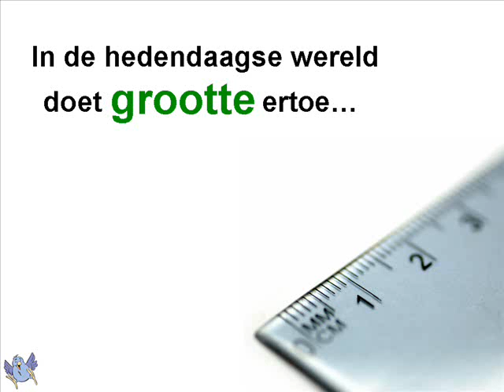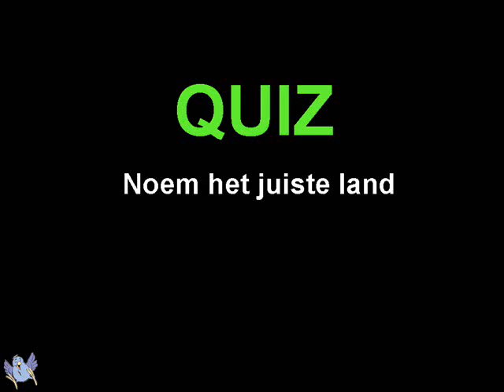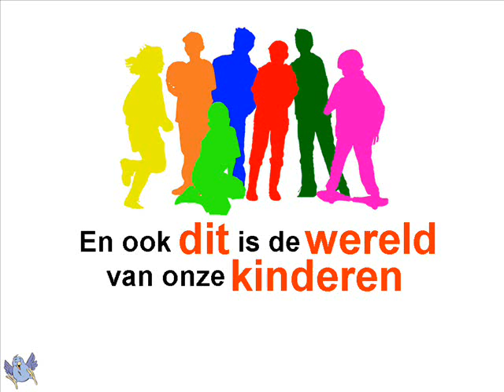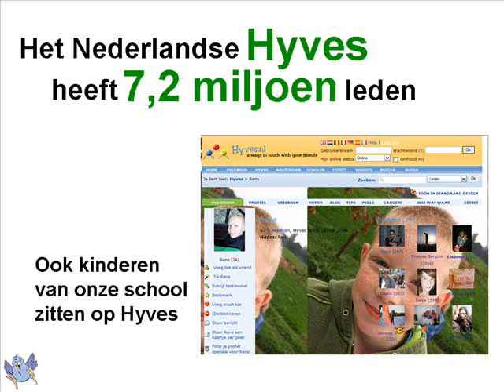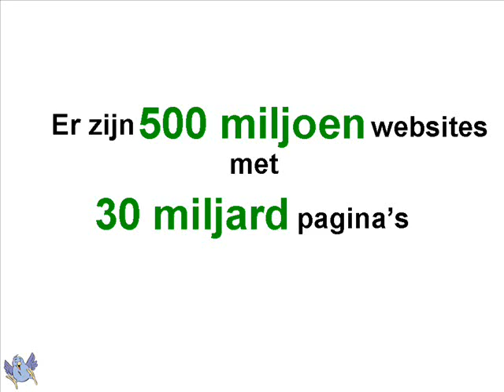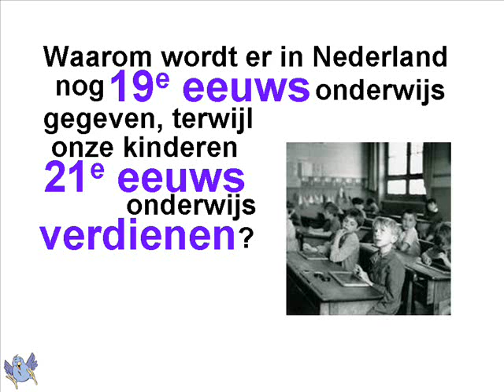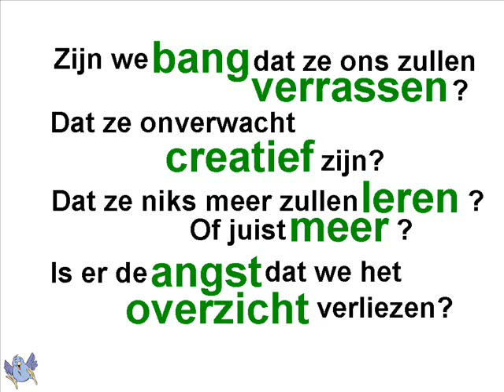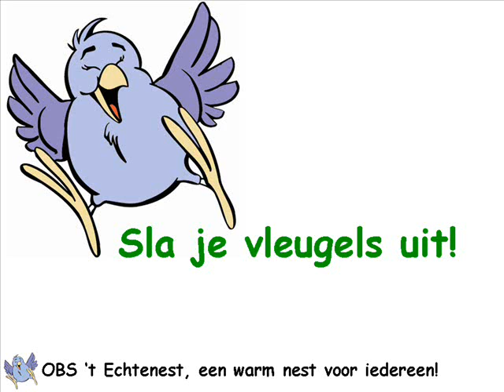Shift happens NL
Nederlandse versie van Shift happens/ Dutch version of Shift happens, Wist u dat?/ Did you know?